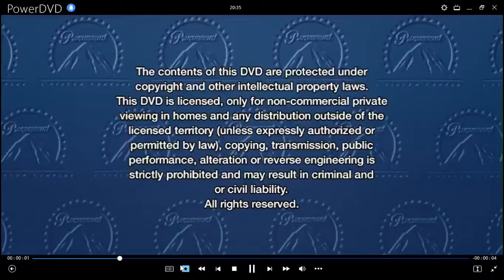Star Trek: Sin Límites DVD Menu 2016 en inglés, español y portugués